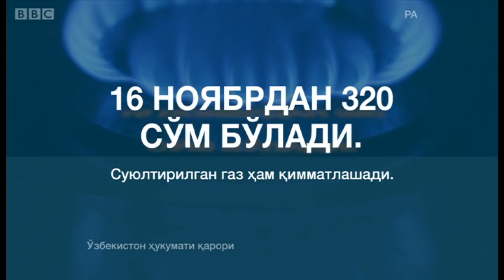"Яна қимматлашиш, лекин Ўзбекистон нархларни эркинлаштириши лозим"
16 ноябрдан Ўзбекистонда яна нарх-наво кўтарилади: ҳукумат қарорига биноан, электр ҳақи, газ ва ёнилғи қимматлашади.

1 ноябрдан мамлакатда энг кам иш ҳақи 202730 сўм қилиб белгиланди, ёки 10 фоиз оширилди.

Электр ҳақини 9,3 фоиз, газни 10,4 фоиз, бензин нархини эса камида 4,6 фоиз оширишга қарор қилинди.

Бундан олдин ҳукумат ун нархини "қўйиб юбориш"га қарор қилганди.

Хўш, бирдан бир неча маҳсулот нархининг оширилиши оддий аҳолисига оғир юк бўлиб тушмайдими?

Аксар иқтисодий таҳлилчилар фикрича, ниҳоят Ўзбекистон "нархларни бозор ихтиёрига қўйиб бериши" керак.

Иқтисодиётни либераллаштириш турмуш даражаси паст бўлган аксар ўзбекистонликлар учун оғриқли бўлиши мумкин.

Бироқ бу қадам иқтисодиётни юксалтириш учун зарур, экономика бақувватлашганидан сўнг одамларга яхши маош тўлаш имконияти ҳам туғилади.

Ўзбекистонда маош ва нарх-наволар ошишини иқтисодий таҳлилчи Сапарбой Жубаев таҳлил қилади.